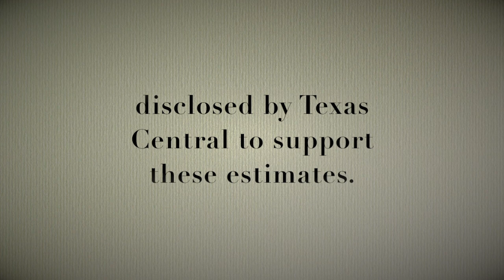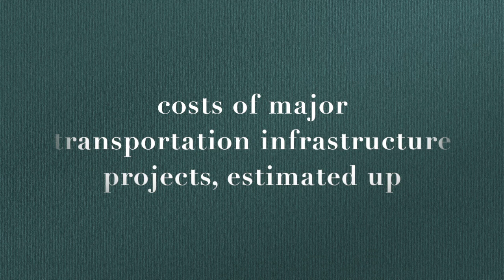RF Claim:Truth 3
Budget or lack of knowing how to budget - The Reason Foundation has several statements against the Texas Central Rail project.  Watch all four Claim/Truth series along with our own Myth/Fact series, 8 short videos.  Come back every day to watch a newly posted video.